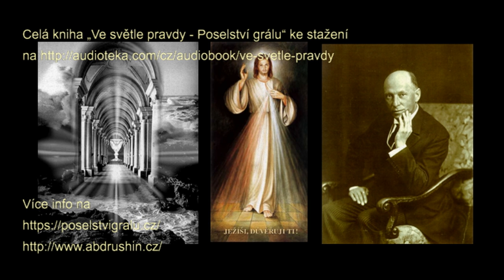SPASITEL JEŽÍŠ KRISTUS – Abd-ru-shin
Mnoho křížů bylo vztyčeno na znamení, že Ježíš Kristus za lidstvo trpěl a zemřel. Ale jak ho správně vnímat a chápat? Ty, kdo vážně hledáš, jdi a snaž se porozumět svému Spasiteli… - Další pozoruhodná ukázka z díla Abbd-ru-shina, vlastním jménem Oskara Ernsta Bernhardta (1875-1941), a jeho knihy „Ve světle pravdy - Poselství grálu“.